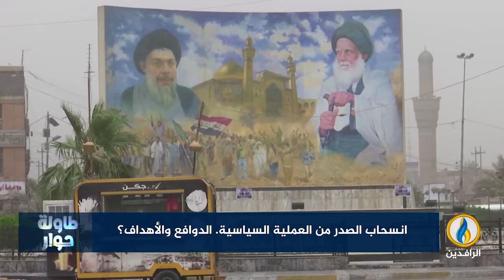لبرنامج طاولة حوار | تقرير | انسحاب الصدر من العملية السياسية. الدوافع والأهداف